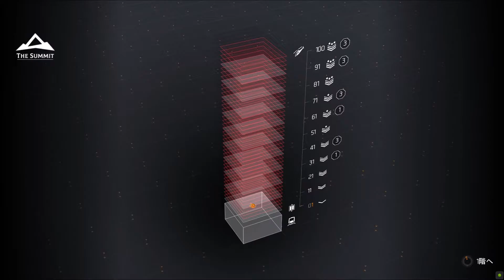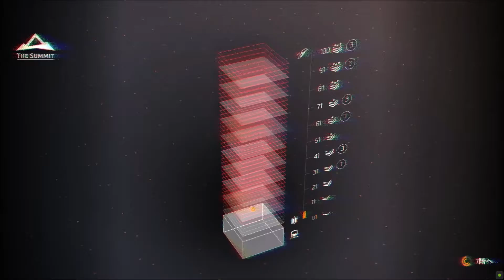【PC】ディビジョン2 #38（ザ・サミット冒頭プレイ）